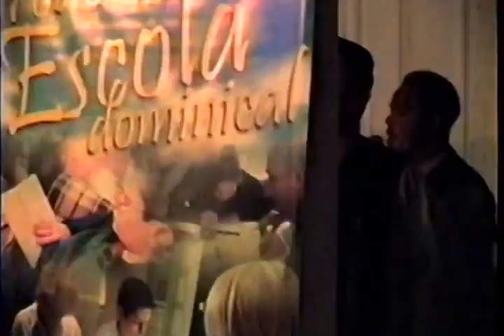Congresso da Mocidade da Assembléia de Deus de Vila Angélica Sorocaba 2006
Congresso da Mocidade de Vila Angélica - Sorocaba - 2006